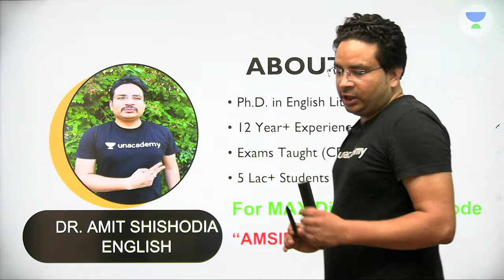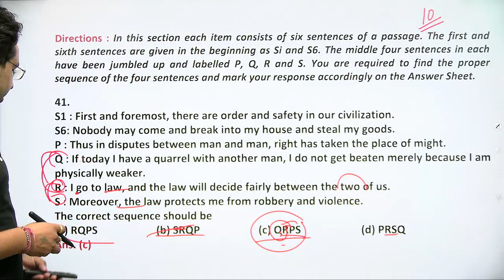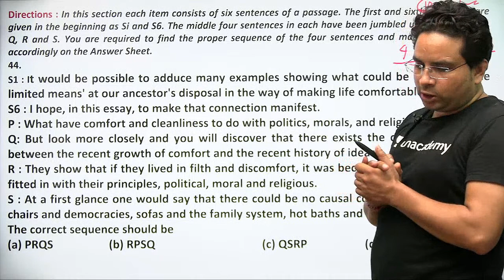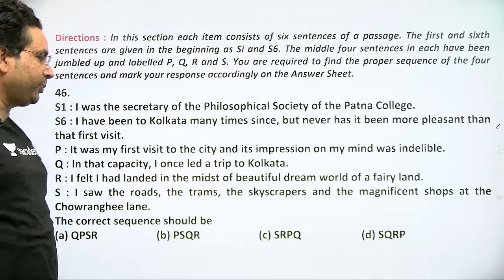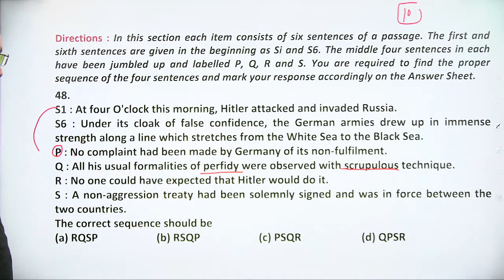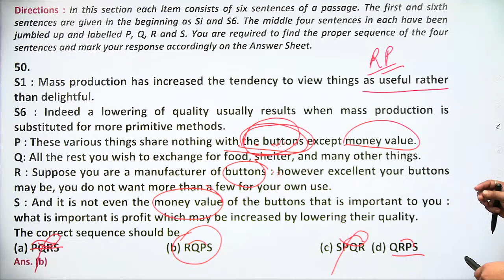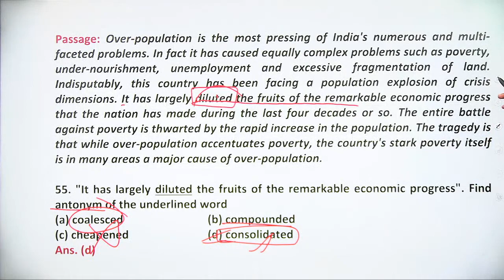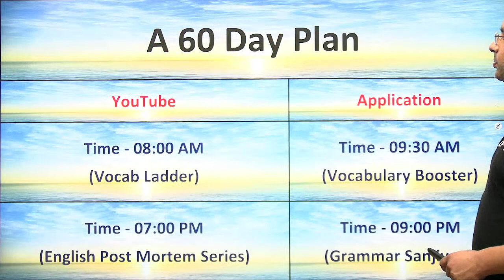English Post Mortem Series (Day-3) | PYQs of CDS 1 2018 | CDS /OTA 2 2021 | Dr. Amit Shishodia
We are pleased to welcome Dr. Amit Sishodia Sir to our Defence family. He is an expert in English. In This Session, Our Top Educator Dr. Amit Shishodia will Take a Session on "English Post Mortem Series | PYQs of CDS 1 2018 | CDS /OTA 2 2021 | Dr. Amit Shishodia" to Target CDS/CAPF/NDA/AFCAT/AIRFORCE/NAVY 2021. and will give his insight on How to Clear Defence Exams.

Topic Today- English Post Mortem Series | PYQs of CDS 1 2018 | CDS /OTA 2 2021 | Dr. Amit Shishodia

Dr. Amit Sishodia Sir and other Top Educators take classes on Unacademy App.

Unacademy Subscription Benefits:
1. Learn from your favorite teacher
2. Dedicated DOUBT sessions
3. One Subscription, Unlimited Access
4. Real-time interaction with Teachers
5. You can ask doubts in the live class
6. Limited students
7. Download the videos & watch offline